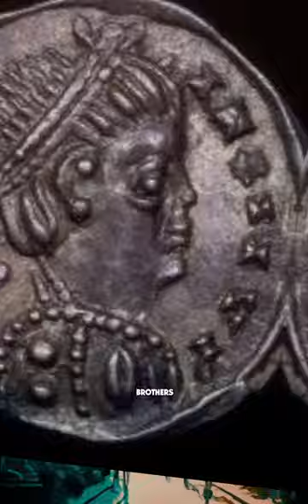Chlothar I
Chlothar I was born as one of the four sons of King Clovis I and his wife Clotilde. After the death of his father in 511, the Frankish lands were divided among Clovis' sons, and Chlothar I inherited a portion of the kingdom, ruling over territories that included parts of modern-day France and Germany.Chlothar I was born as one of the four sons of King Clovis I and his wife Clotilde. After the death of his father in 511, the Frankish lands were divided among Clovis' sons, and Chlothar I inherited a portion of the kingdom, ruling over territories that included parts of modern-day France and Germany.